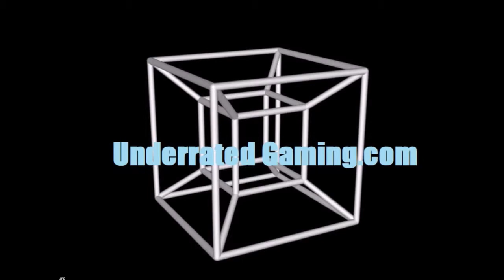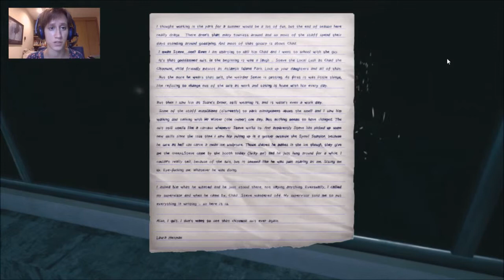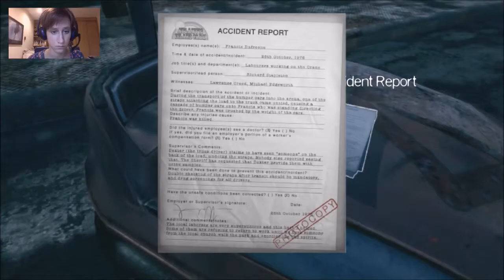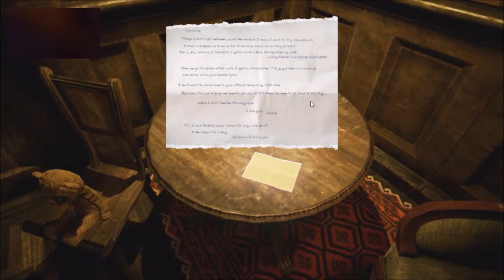Best of The Park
Meine Lieblingsmomente aus dem Let´s Play "The Park"

Ein geiles Spiel was viel Spaß gemacht hat.

Hochladetermine:

Jeden Tag!

Viel Spaß!